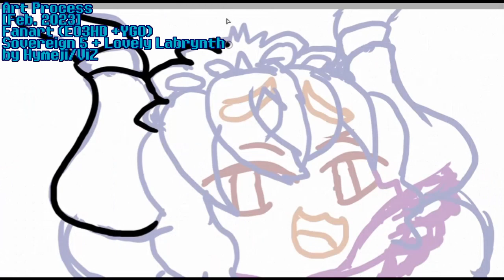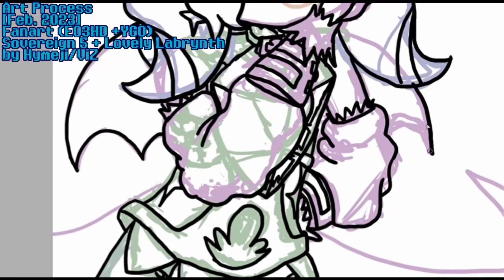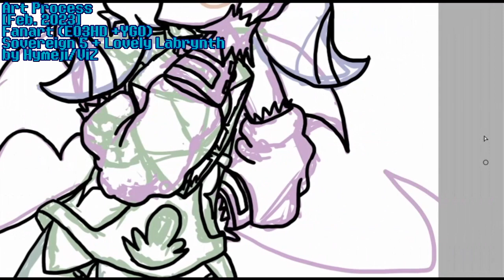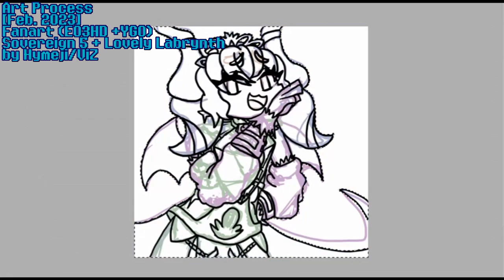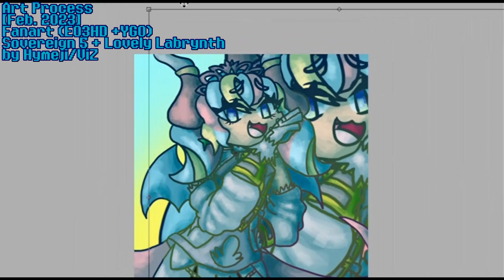Art Process [February 2023 #1] EO3HD x YGO Fanart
Welp, this is somehow a "quick" "doodle" of an amalgamate/combined with the new 5th Sovereign from EO Origins and Lovely Labrynth of the Silver Castle.

BGM/s Used:
-Stardust Sphere from Cytus by Tsukasa
-The Other Jet from Moon Remix RPG Adventure
-Those That Slay and Fall from Etrian Odyssey 3 Super Arrange
-My Castle Town from Deltarune